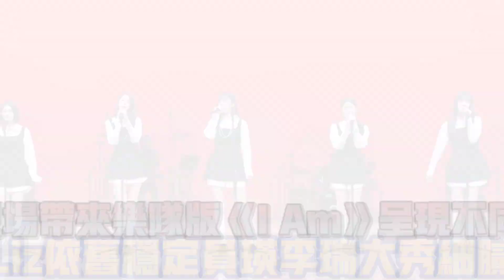IVE現場帶來樂隊版《I Am》呈現不同風味 俞真Liz依舊穩定員瑛李瑞大秀細膩音色| [K-潮流]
大家好，這裡是K-潮流頻道,一個快樂追星的地方

影片未經允許請不要二傳，搬運喔

謝謝